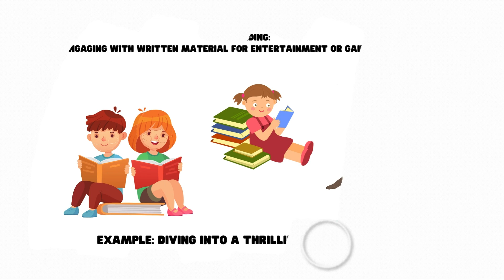Expanding Your Lexicon Through Hobbies: Fun Ways to Learn Vocabulary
In this engaging and informative content piece, we delve into the exciting world of language learning by incorporating hobbies. Discover how you can enhance your vocabulary while pursuing your favorite pastimes. From painting to gardening, cooking to photography, we explore various hobbies and showcase how they can become powerful tools for expanding your lexicon. Uncover practical tips, creative exercises, and effective strategies that will make learning new words an enjoyable and immersive experience. Whether you're a language enthusiast or simply looking for innovative ways to boost your vocabulary, this article will provide you with inspiration and practical insights to make learning a language a delightful journey intertwined with your cherished hobbies.